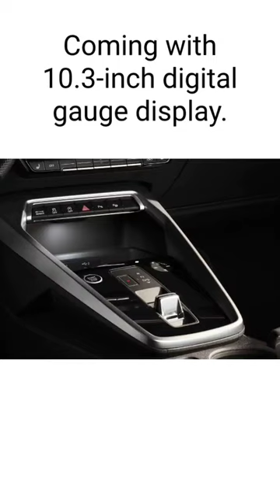2023 Audi A3 features review